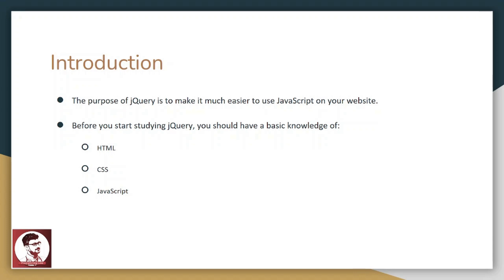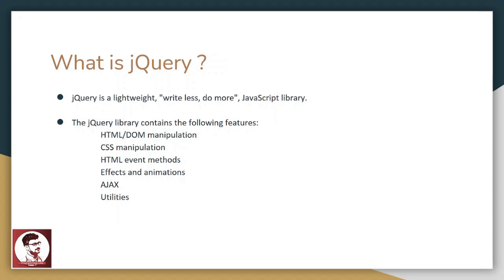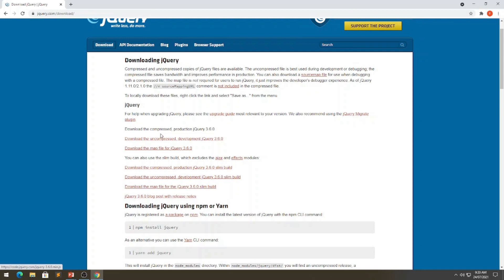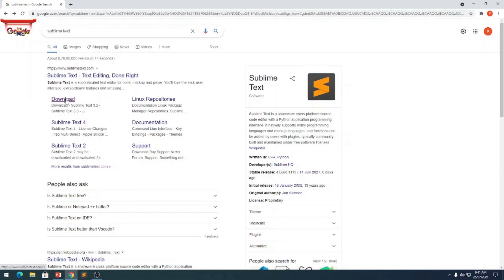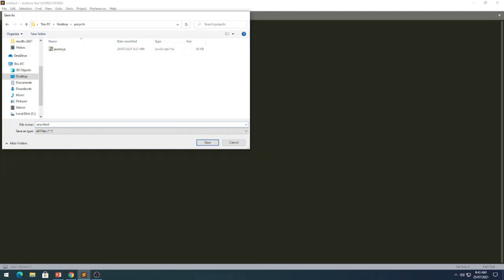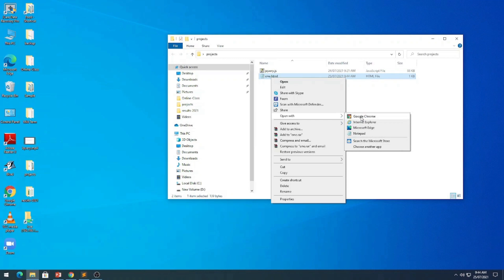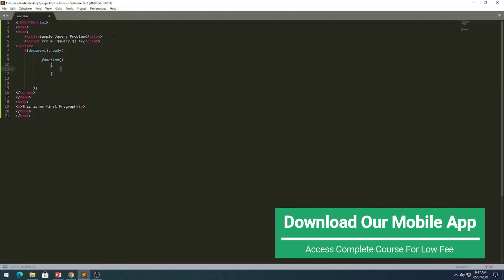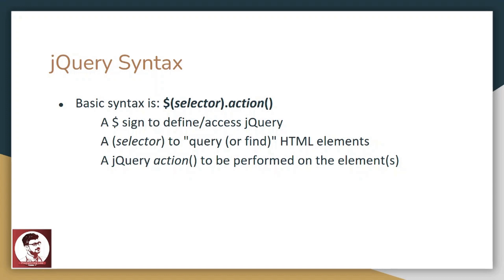Introduction To JQuery in Tamil | JQuery Course in Tamil [Class - 1]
In this video, you will learn the basics of JQuery and its uses in Tamil.